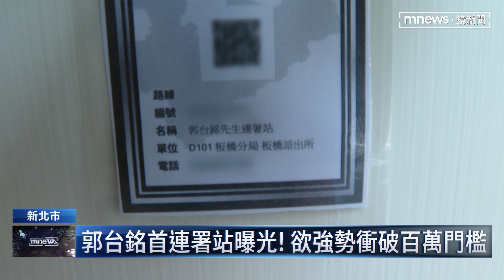連署書委託價每份200元？郭台銘嗆：談錢就俗氣｜鏡新聞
鴻海集團創辦人郭台銘，即將展開總統連署作業，連署首站確定設在新北市板橋區慈惠宮旁，儘管連署要過關，只要跨越29萬基本門檻，但郭董卻喊出要突破百萬關卡。外傳郭台銘辦公室，以每份連署書委託價200元委託公關公司，遊走法律邊緣。但郭台銘今天（9/1日）霸氣駁斥，說談錢就俗氣了。